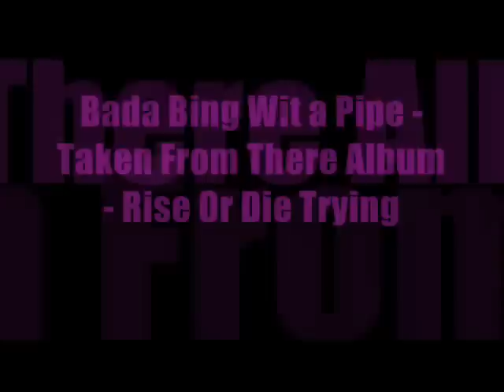Four Year Strong-Bada Bing Wit A Pipe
Roll with the punches
Because you know that it's inevitable
Soon to be unforgettable, yet, totally unpredictable
I'm either calling it quits or you're calling me out
Its not who or what you know because you're better with nothing at all.

Sing it back to me; this is your life story
You didn't even know it you're trying not to blow it
Because you're kicking back a death wish and here I am just riding out the storm
Believe me when I say that I want to give up
I want to give up but its bad enough to keep me hooked
just to watch you curse my name and toss and turn

Turn around and cross the line you so casually walk between function and fashion
Are you dressed to kill or dressed to impress?
Don't act like you can do better than this.

Let me see you put your hands upon the stereo
Its spitting out a ridiculous frequency
But turn it up turn it up
Break a sweat
Cause were just burning up and hitting up the scene that was ours to hit up
Take take me out because I'm ready for your best shot
Make make me out to be a bullet from the pulpit
Or anything that would make you believe
All that we've seen would be just another scene
That was our to hit up

Play it back for me, if you feel you've got to
Do you want to call it intuition
Cause after intermission we'll be flashing the house lights
To let you know that we're back in action
Simply for your satisfaction

Soon to be unforgettable, we're either calling it quits or you're calling me out

(you're better with nothing at all.)